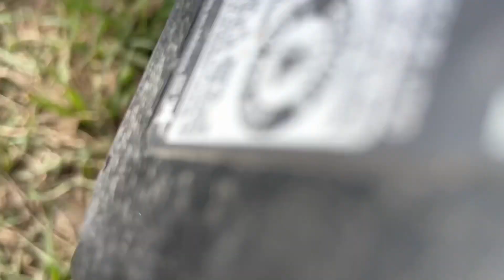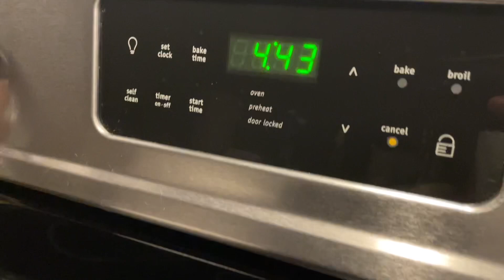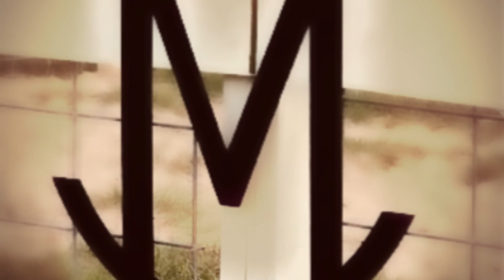Ostrich Rescue: the full behind the scenes!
This was a month-long undertaking. we bring you all the highlights in less than 30 minutes!